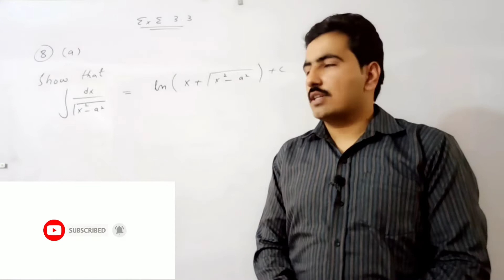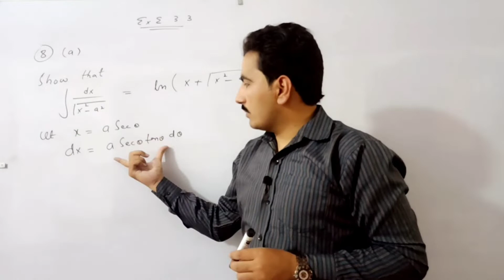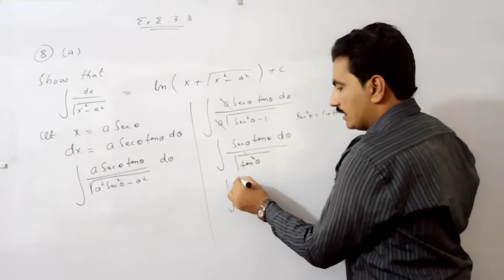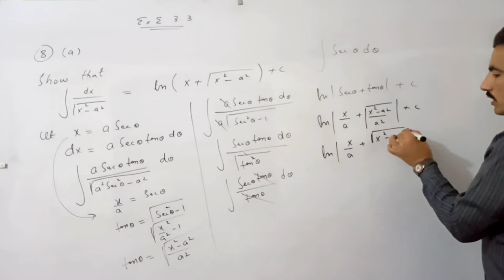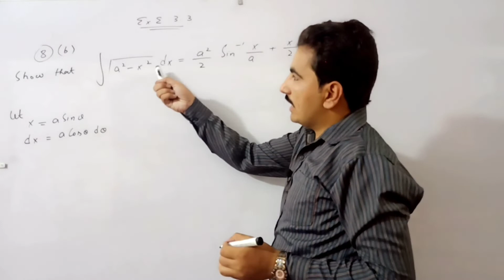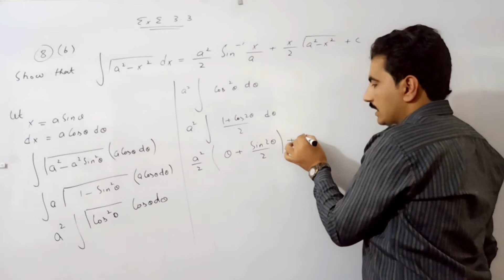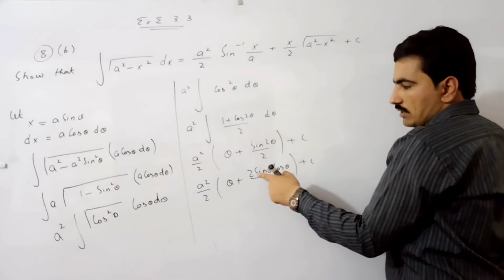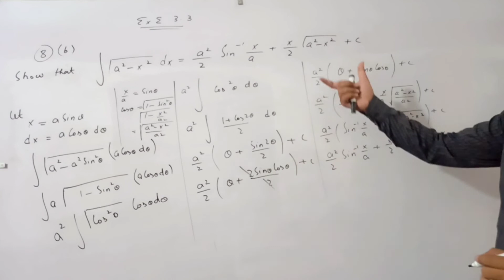12th Math Solution, Ch 3, Lec 8, Exercise 3.3 Question no 8 - Inter Part 2 Maths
iss video lect main
12th Math Solution, Ch 3, Lec 8, Exercise 3.3 Question no 8 - Inter Part 2 Maths solved kiya gaya ha jo k long questions m ata ha paper main .Mazeed maths k solutions k liya channel subscribe krain aur follow krain ..!